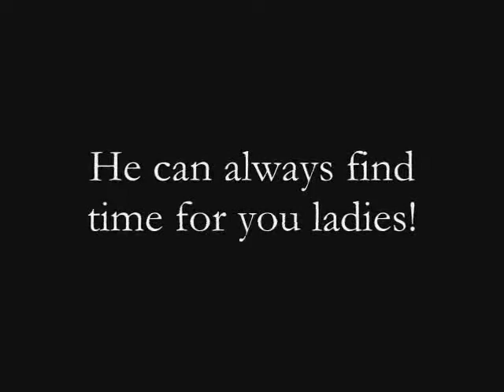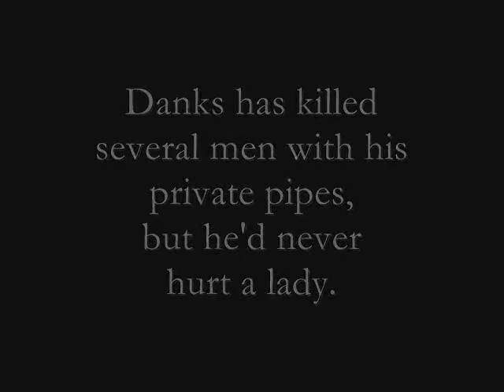Danks Mahoney: Mail Order Groom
presents Danks Mahoney, pipelayer extraordinaire and mail order Canadian groom!  Get him before he gets you!